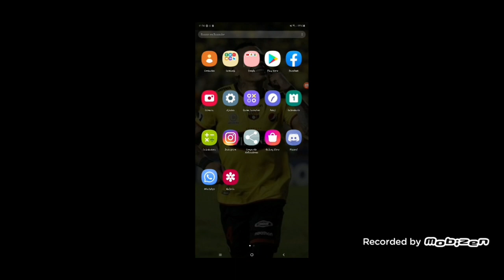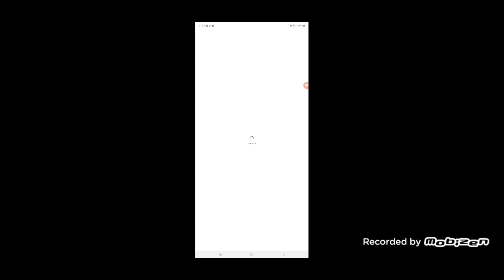COMO SOLUCIONAR EL ERROR DE AUTENTICACION DE GARENA FREE FIRE/100%EXPLICABLE/ERROR DEL JUEGO